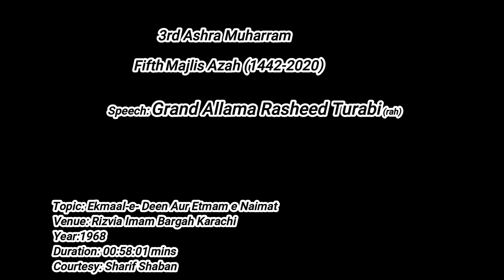Grand Allama Rasheed Turabi(rah) 5th Majlis, Third Ashra Muharram